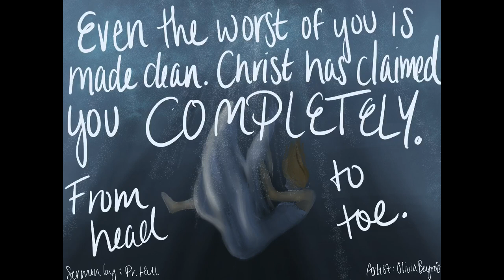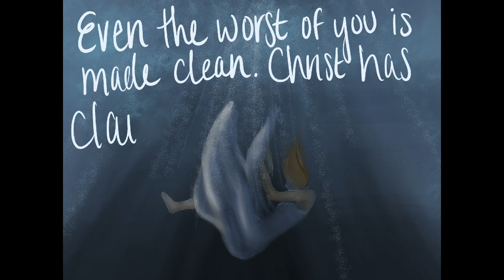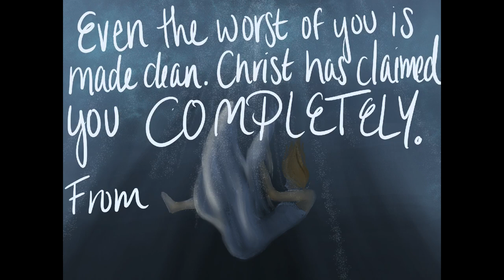Even the Worst of You is Made Clean in Christ Jesus (Luke 17)